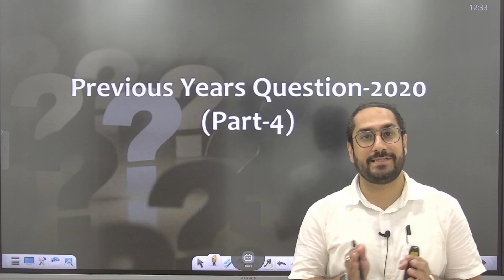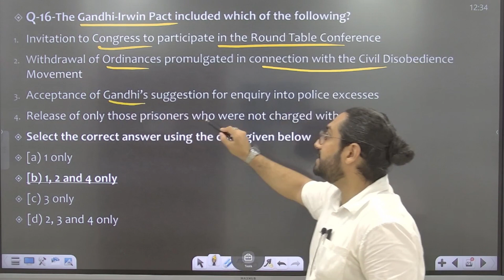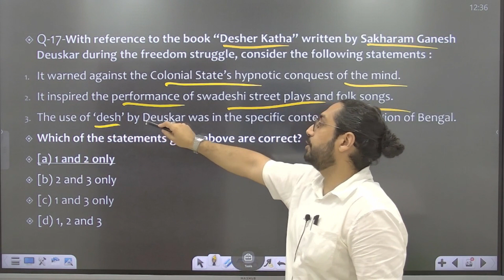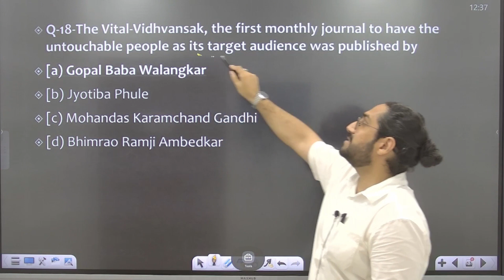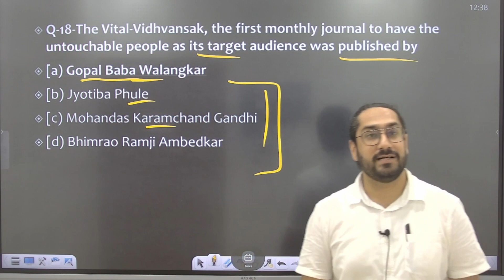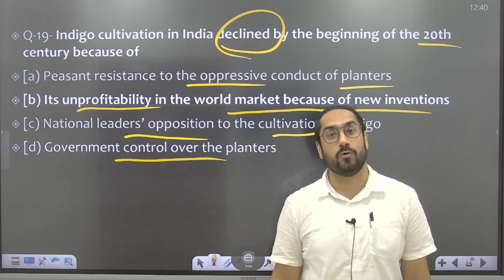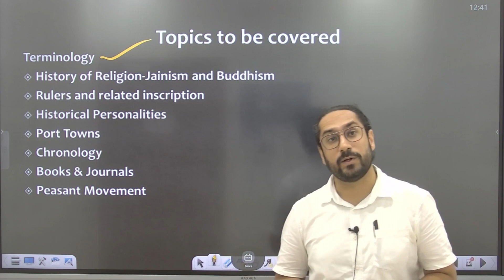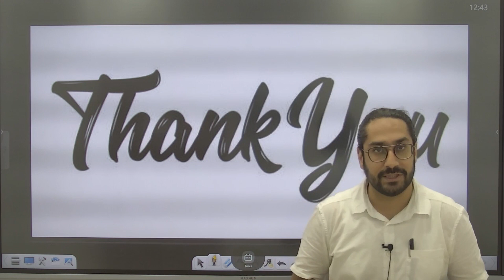Previous Year Questions (PYQs)-Prelims 2020 (Part-4) || Prince Civil Services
For any Aspirant, it is important to discern the exam pattern, the most important topics, the type of questions asked in the exam etc. For all these tasks, aspirants must go through the Previous year's Question paper. So in this video, we are going to discuss the PYQs from the 2020 prelims paper